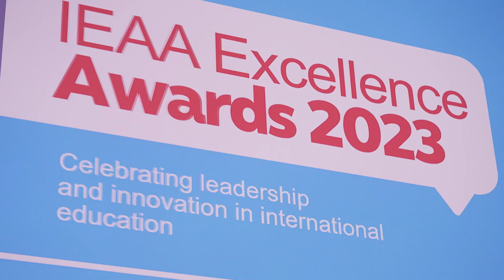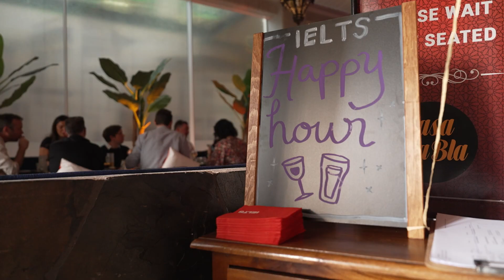AIEC 2023 - Wednesday Highlights